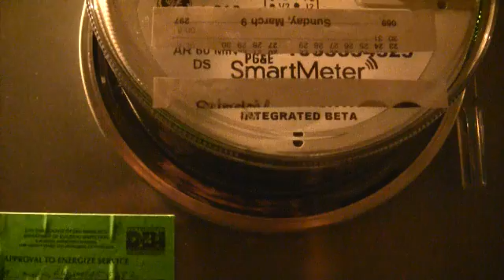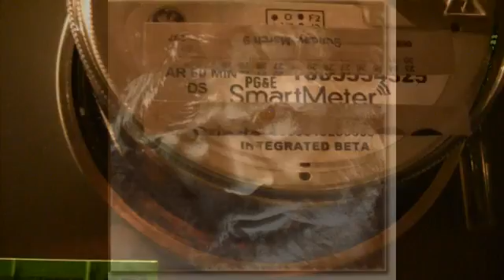Are so-called "smart electric meters really smart? Accurate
climategate